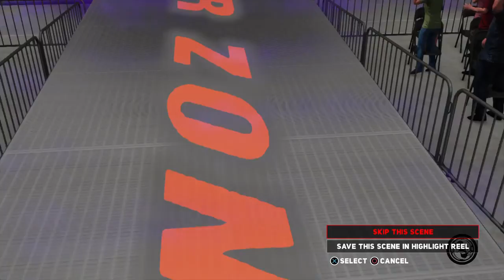Asim vs Andersen king Unleashed battle championship tournament 2 quarter finals match 1